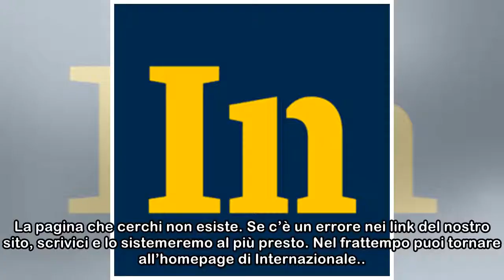Internazionale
La pagina che cerchi non esiste. Se c’è un errore nei link del nostro sito, scrivici e lo sistemeremo al più presto. Nel frattempo puoi tornare all’homepage di Internazionale.